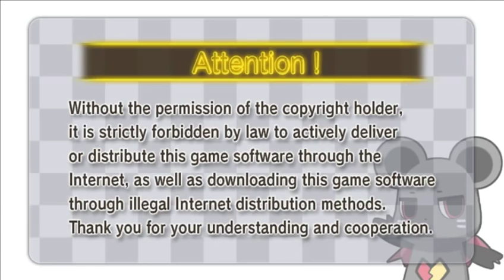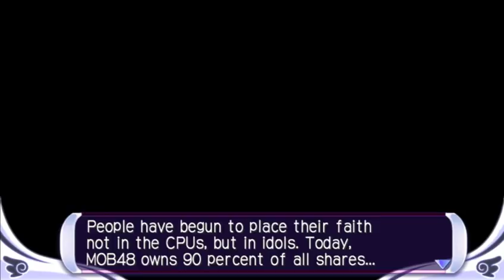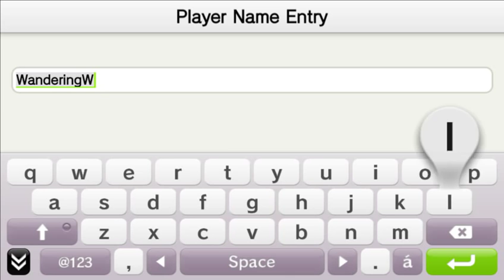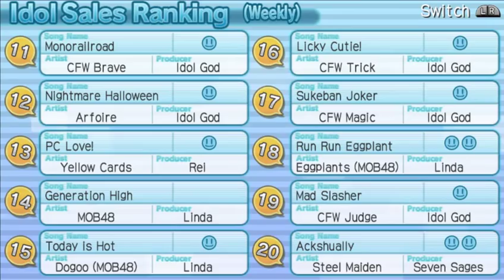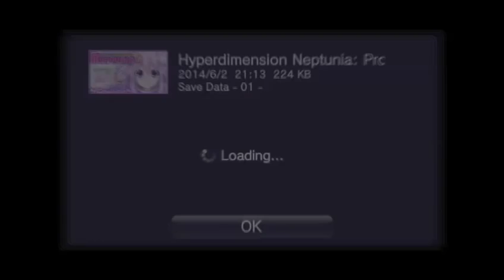Neptunia: Producing Perfection [Neptune's Arc Part 1/2]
Here it is, the first video! The plan is reaching to the credits with all the characters then going for 100% afterwards!